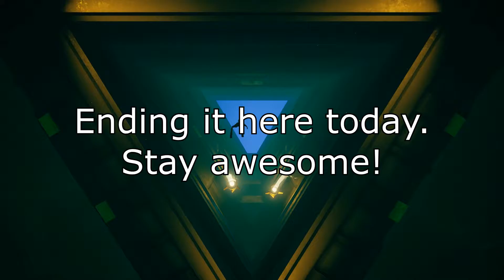Let's Play; Abzû #03 ~ Manatees! Come to mama!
We are meeting even more magnificent animals and fish in this episode, but the puzzles are also starting. Can you call them puzzles?

Abzû was made by the studio Giant Squid and you can find the game on Steam.